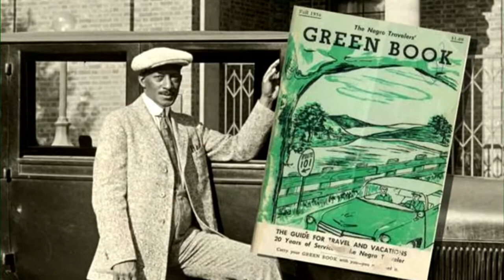Consistent Victory Over the Adversary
Today’s message continues the study from I Peter 5, as a word of experiential faith, wisdom, and warning to believers on how to have consistent victory over our invisible adversary, the devil.  Peter could also be using codified language to warn against those who persecuted the Christians in the first century.  He writes to those who had been scattered because of their faith commitment to Jesus Christ.

The consistent message for all of us is to make sure we are divinely positioned in God and continue to live in the victory He has already settled for us through Jesus Christ.